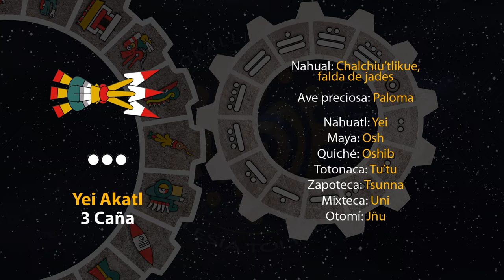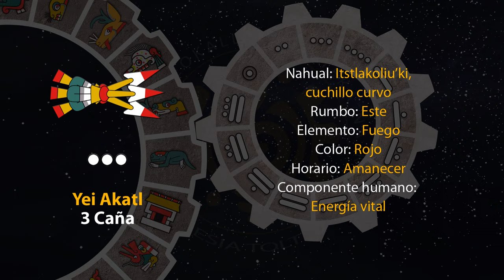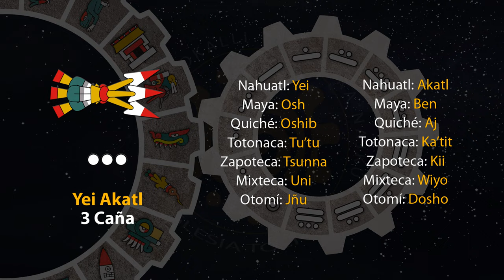El tonal de hoy es "3 Caña - Yei Akatl" 18/08/24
20 de Tlashochimako
Año 8 Ocelote
50 del 19 Atado
5146 del Quinto Sol

18 de agosto de 2024.